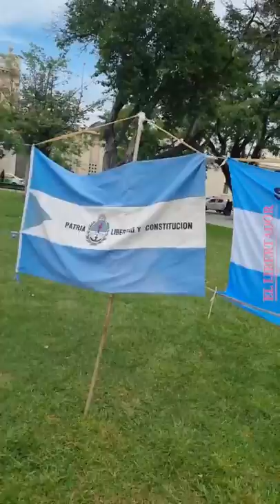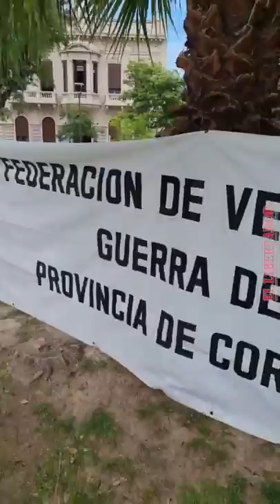Ex combatientes hicieron una protesta pacífica en Corrientes